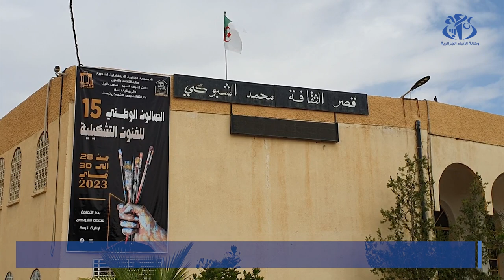تبسة :عرض أزيد من 80 لوحة بأروقة الصالون الوطني الـ 15 للفنون التشكيلية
تبسة (وأج) - افتتحت فعاليات الطبعة الخامسة عشر للصالون الوطني للفنون التشكيلية بولاية تبسة بمشاركة 40 فنانا تشكيليا يمثلون 15 ولاية يعرضون اجمالي 82 لوحة تشكيلية، حسبما صرح به مدير دار الثقافة محمد الشبوكي منير مويسي لوأج.